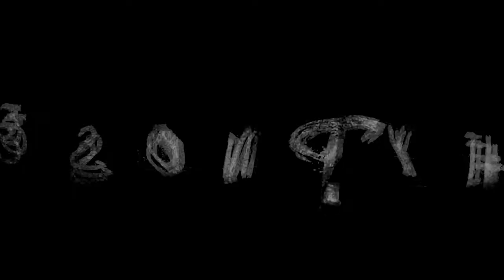Occult Money Ritual | PHZNTS (2021)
..repetați după mine: